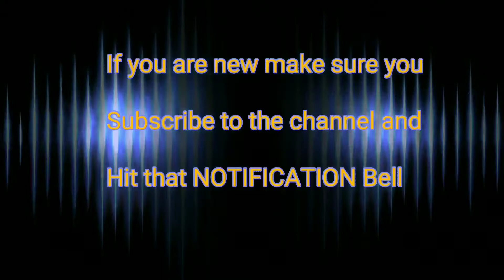My car is down because of this 😫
Doing pranks soon!!